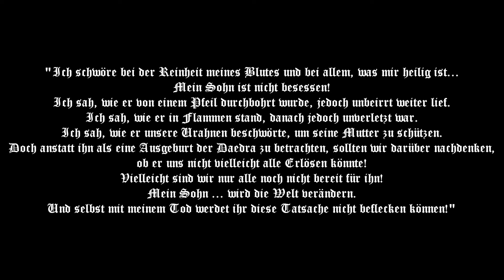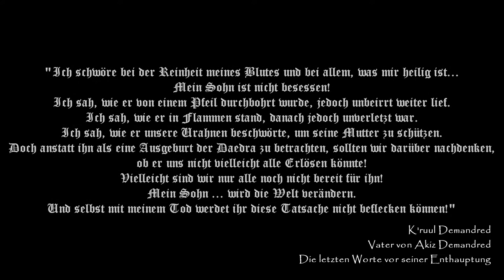SKYRIM Season 2 [Highend Mods|Role Play][HD+] - #037 - Von Lore und Freundschaft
CorELP100 Lets Play Skyrim mit Mods in Deutsch/German und HD

Entwickelt von Bethesda
Published von Bethesda Softworks & Valve Corperation

Mod-List:

PROJECT MATSO - ENB - KYO - CoTcompatible - Immersio
Deus Mons v1.21 - Player Home
Reapers - The Dark Tower
Convenient Horses v4.7
Skyrim Immersive Creatures v6
New Animation for Running with Bow v1.2
YY Anim Replacer - Mystic Knight
Bosmer Armor Pack - Bosmer Armor High Res
Evil MasterMind Armor v1
Unique Dragon Priest Masks
Improved Combat Sounds v2.2
SoS - Civilization
SoS - Dungeons
SoS - Wilds
Bandolier - Bags and Pouches v1.101
Cloaks of Skyrim 1.2
Leather Backpack v0.5
Dragon Combat Overhaul - Dragonborn
UFO Ultimate Follower Overhaul
The Lost Wonders of Mzark
Enhanced Distant Terrain
Real Ice
Solstheim Wasteland - Fallout Landscape for Dragonborn
W.A.T.E.R - Enhanced Water and Terrain Redux
Alternate Start - Live another Life
Lockpicking Overhaul 4.13b
Predator Vision - Vampire Werewolf and Khajiit v1.3
Skyrim - Community - Uncapper 1.15.1.1
Beards - Normal Resolution
Superior Lore Friendly Hair - HD Textures
The Eyes of Beauty - NPC Tex-Replacer
Even Better Quest Objectives
Immersive Patrols
Pumping Iron - Dynamic Muscle Growth v1.0.1
Sit Anywhere v1.1
TTYM - Think To Yourself Messages v1.3
Althirs Camping Tools - Portable Fire and Tent
Wearable Lanterns v2.2a
Grass on Steroids
Superior Rock Textures HD 4K Resolution
aMidianBorn Book of Silence - Armor Overhaul
aMidianBorn Ebonymail - Black
No More Blocky FAces v1.50
Skyrim Flora Overhaul v181b
Ultimate Spinning Arrows
Inconsequential NPCs 1.3a
Climates of Tamriel - Weather - Lighting - Audio
Deadly Dragons
Moonlight Tales - Werewolf and Werebear Overhaul 2.05
Better Females by Bella v3
Skyrim Beautiful Followers - SBF CBBE
RaceMenu v2.0.0
SkyUI
Better Dynamic Snow v2.20
Enhanced Blood Textures
Footprints v.0.99
Skyrim Distant Detail
Skyrim Sunglare v4.2HD
Static Mesh Improvement Mod
Towns and Villages Enhanced Complete Package
Immersive Weapons